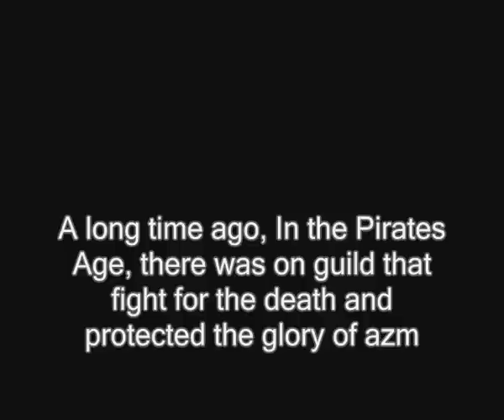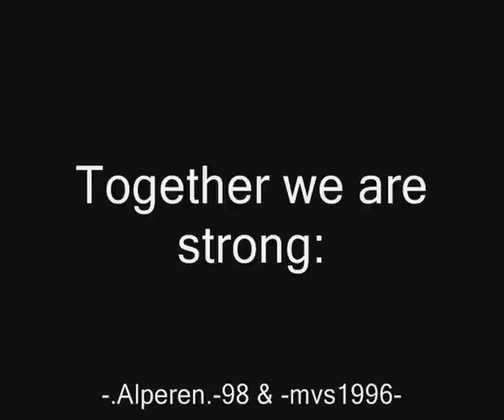azm together we are strong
azm Globaal 1